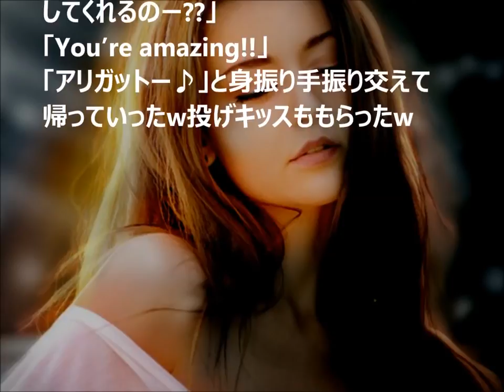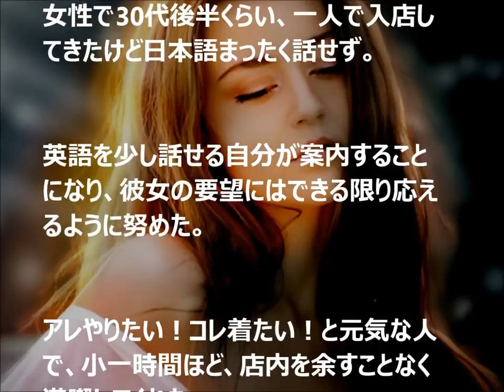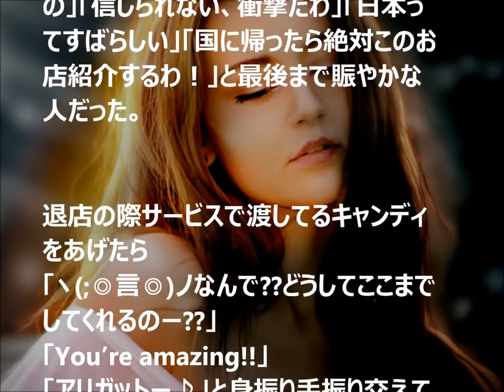【日本好き外国人】日本のおもてなしに感激した外国人！「そんな！衝撃だわ…私のこの感謝の気持ちどうしたらいいの！？」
海外の反応「ここで死にたい！」外国人だからこそ見える日本の美点。日本の墓地は美しい！【海外が感動する日本の力】日本大好き外国人.

これを『おもてなし』と呼んでいる！」日本人〈女性駅長〉の 列車を見送る姿の映像はこちらから → →https:/.